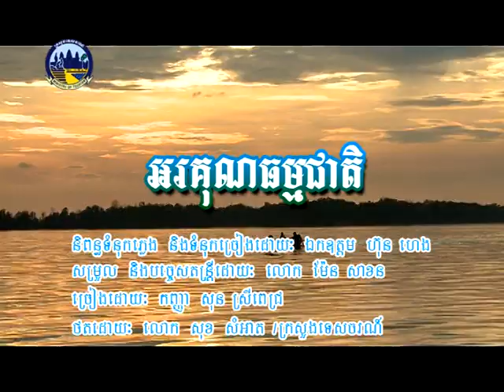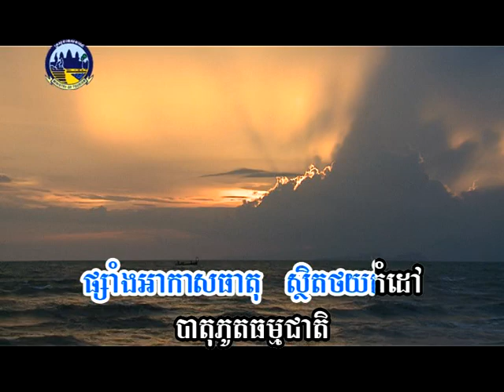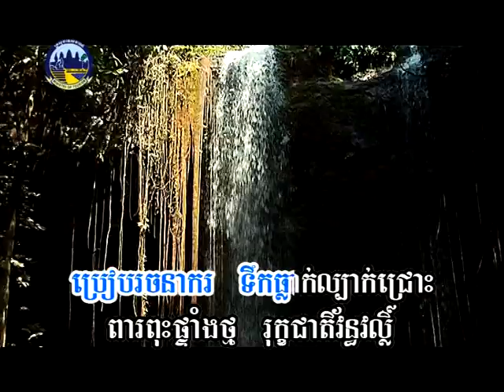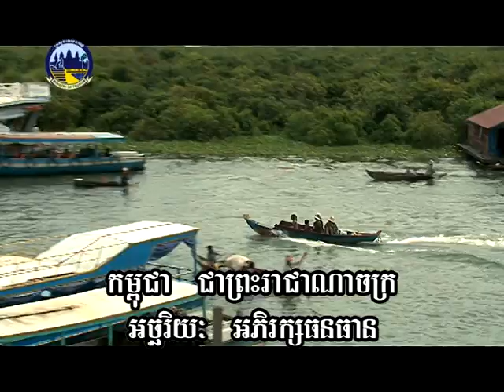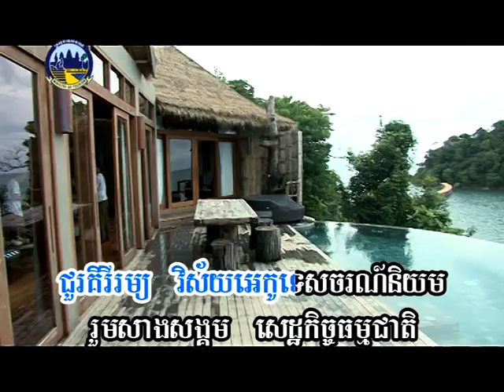អរគុណធម្មជាតិ - Thank to Nature (Cambodian Subtitle)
(​~2011)